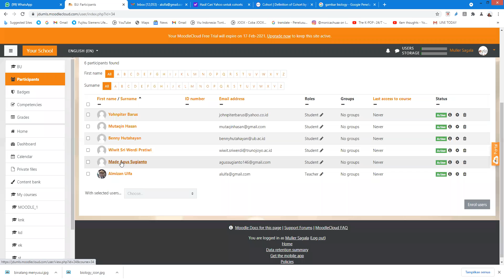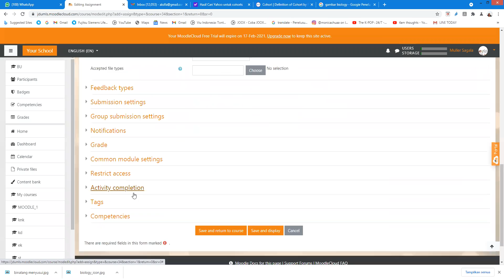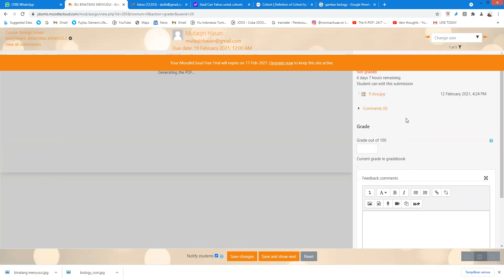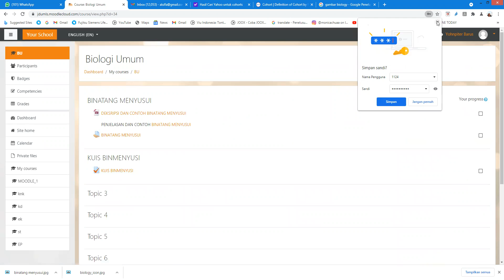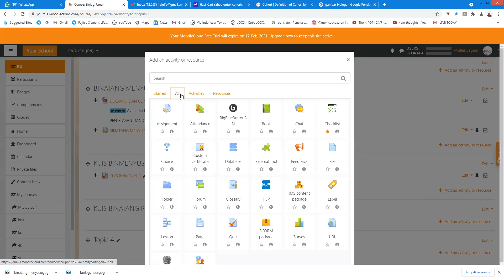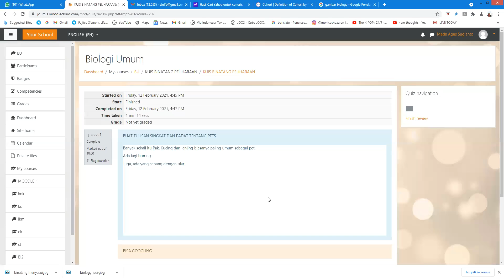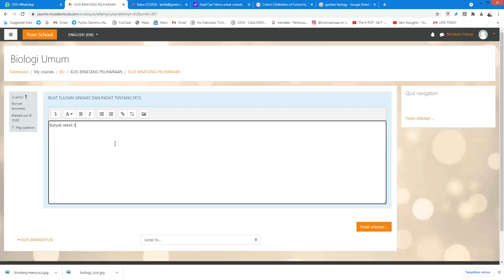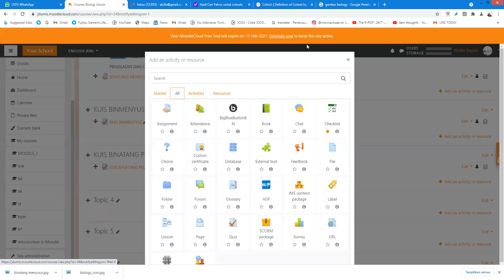TUTORIAL MOODLE TUGAS DAN KUIS UNTUK DOSEN PESERTADIDIK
Simulasi unggah bahan perkuliahan, pemberian/periksa (grading) tugas dan kuis. Dosen juga memiliki alat untuk monitoring kegiatan/kemajuan pembelajaran pesertadidik. Bagi peserta didik: unduh bahan kuliah, mengerjakan/menyerahkan tugas, mengikuti kuis, dan monitoring perolehan nilai.